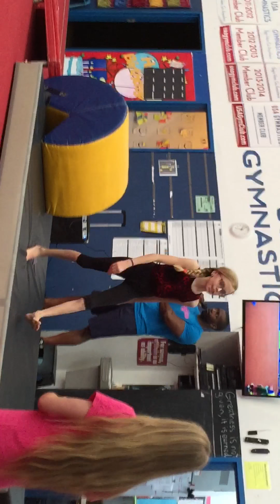Syd's Gymnastics Show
Syd at the Terry & Don's end of year gymnastics show.